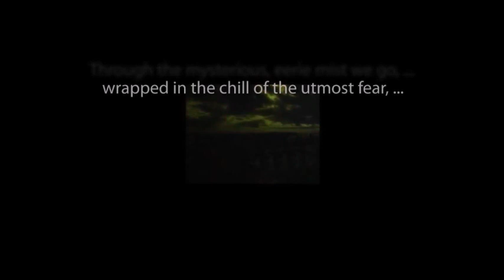THE ZERO HOUR hosted by Rod Serling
Chapter Five of "The Heir Hunters" starring Edgar Bergen